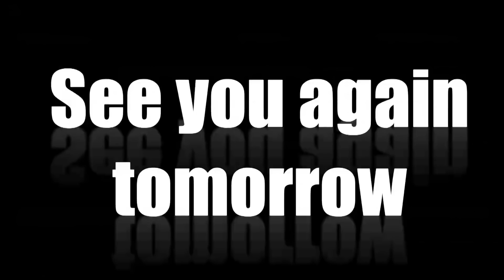Thendral Episode 207 07/08/2019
We welcome yet another addition to VikatanPrimeTime 20YearsOfVikatanTelevistas with this episode of Vikatan's runaway hit tamil romantic serial - Thendral!

After a gap of 9 years, meet Tamil Thulasi, Deepa Prabha, Kalyani & Mohan and all their team again everyday at 9:30 pm, Monday to Saturday, exclusively on VikatanTV YouTube channel. VikatanPrimeTime Thendral ThendralIsBack TTareBack - it is not re-telecast but this time its exclusively on YouTube.

20 years back, in the first week of November 1998, Vikatan Televistas started their journey with a weekly serial Akshaya on SUN TV, every Thursday at 9 pm. It has been 20 years of entertaining you - our audience. We thank you for your support, love and criticism all these years.